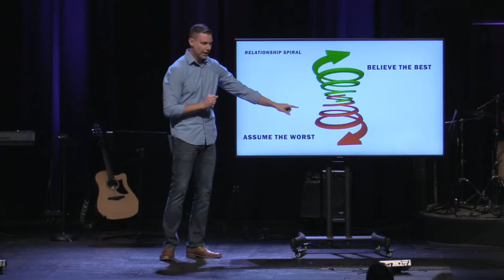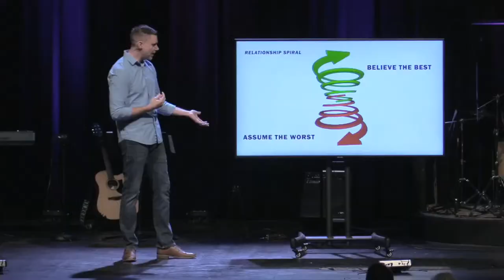Filling in the Blanks: Part 2